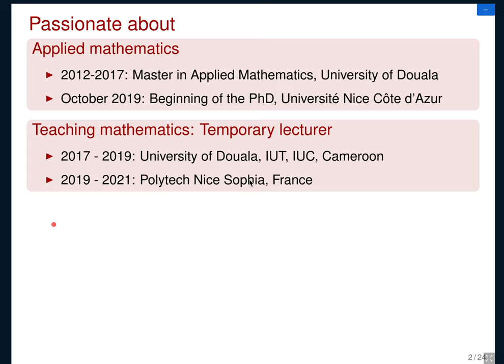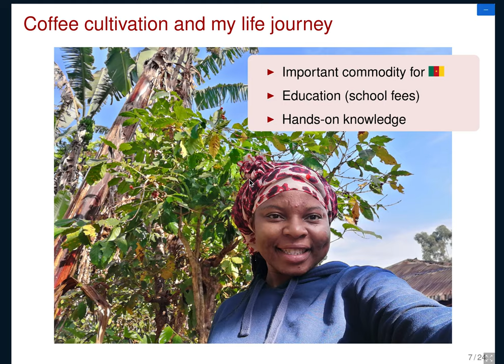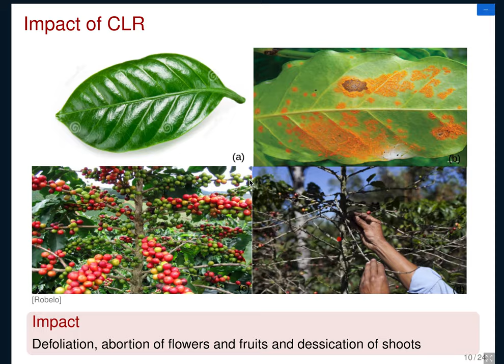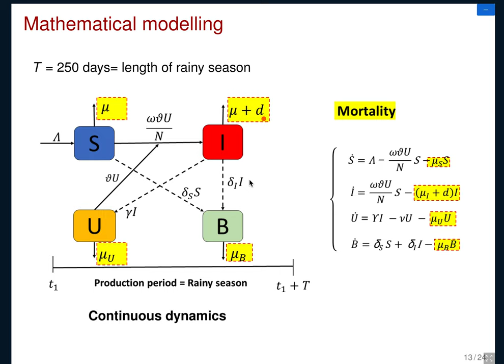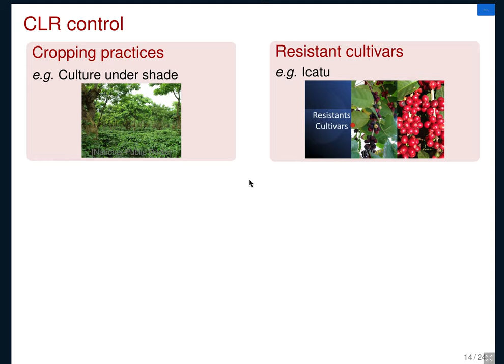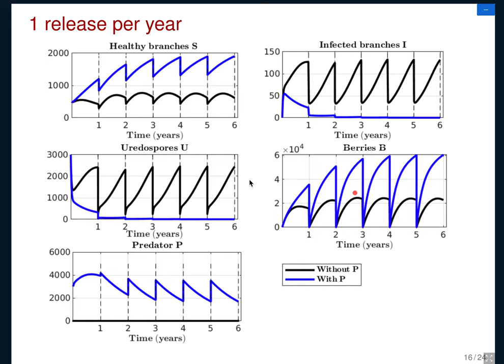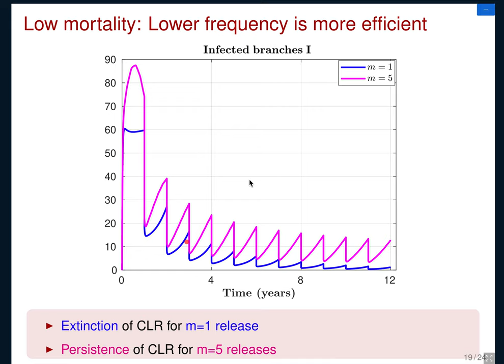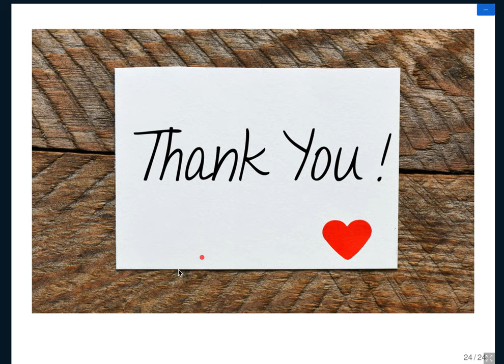Biocontrôle de la rouille orangée du caféier – Clotilde Djuikem (BIOCORE)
Résumé

En 2020 le marché mondial du café a été évalué à 465,9 milliards $. Cependant la culture du café est affectée par plusieurs maladies, dont la rouille orangée causée par le champignon Hemileia vastatrix, qui entraîne d’importants dégâts et pertes de récoltes. Les fongicides sont encore largement utilisés pour lutter contre cette maladie. Leur impact environnemental et le développement des souches de pathogènes résistances limitent cependant leur utilisation à long terme. Il est donc nécessaire de développer des méthodes alternatives durables. L’objectif de mes travaux de thèse est de contribuer à cet enjeu par une approche de modélisation mathématique et de contrôle. Dans cet exposé, je présenterai d’abord la biologie du café et de son interaction avec la rouille orangée, je développerai un modèle mathématique de l’expansion de la maladie dans une plantation et je proposerai une méthode de contrôle de la maladie.

Biographie
Clotilde Djuikem termine une thèse en Mathématiques appliquées à l’Université Nice Côte d’Azur (France), en collaboration avec l’équipe BIOCORE du centre de
recherche Inria. Elle possède une solide expérience de recherche dans la modélisation mathématique des maladies et plus particulièrement modélisation de la propagation des champignons qui attaquent les feuilles de café. Elle est passionnée par l’enseignement et la vulgarisation des mathématiques, ainsi elle travaille comme enseignante vacataire à temps partiel à Polytech Nice Sophia Antipolis et consacre une bonne partie de son temps à bloguer sur Youtube.